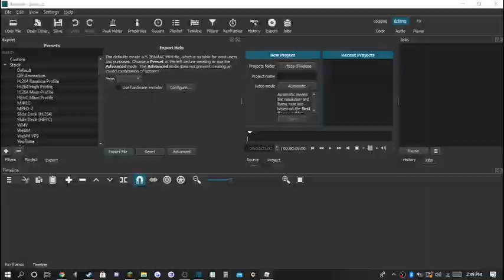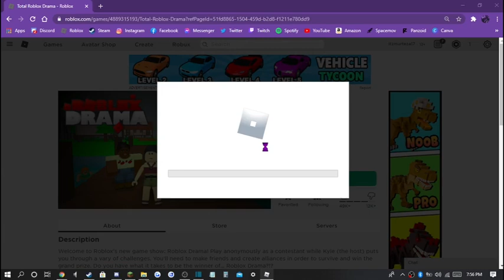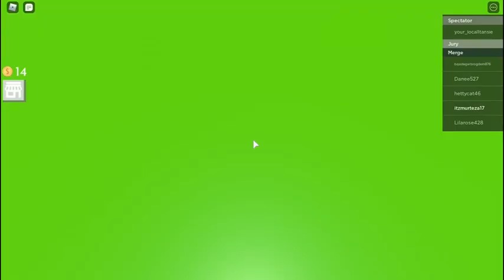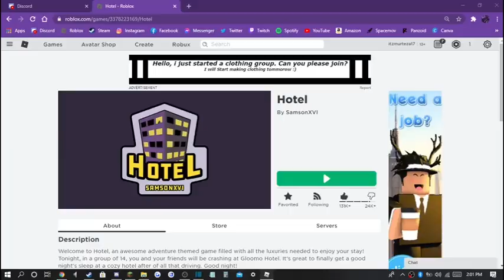Playing Games Around Roblox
Muted Around 1 : 02 : 08 For a Copyright and ends at 1 : 03 : 08 ( Colosseum (a 60) Mark Andrew Heaney, PRS|Stuart Andrew Roslyn, PRS KPM 898 The Drum Album )

And another Copyright Music